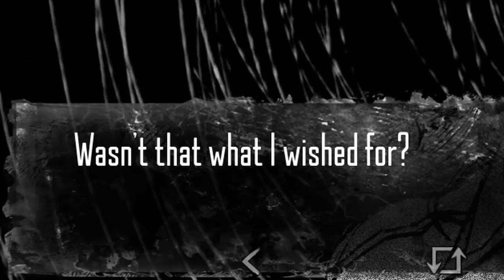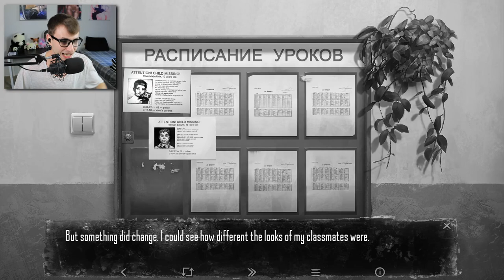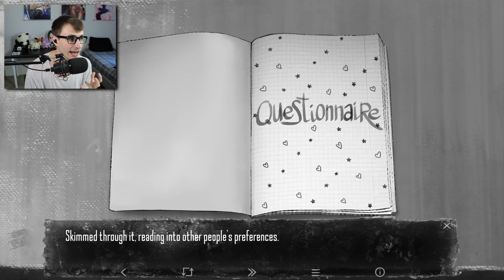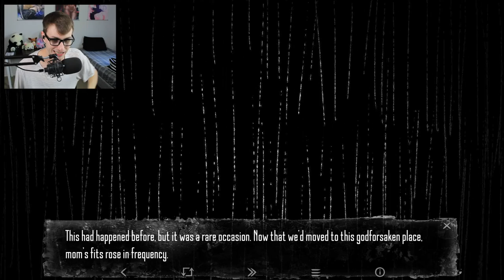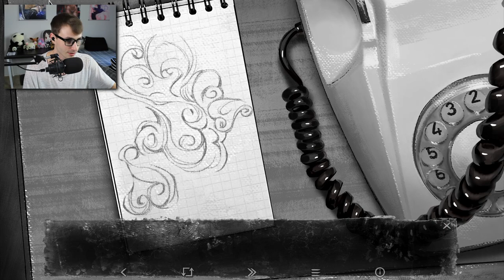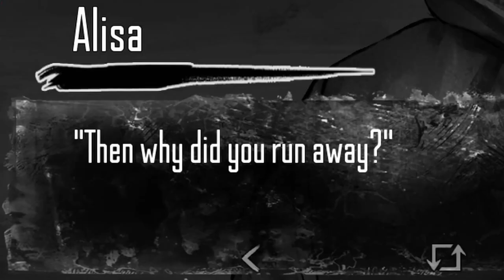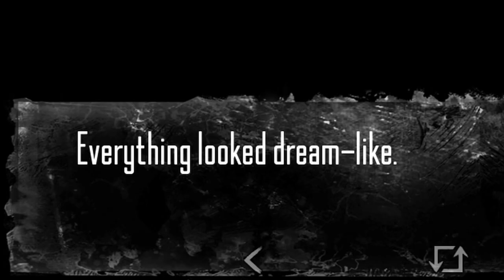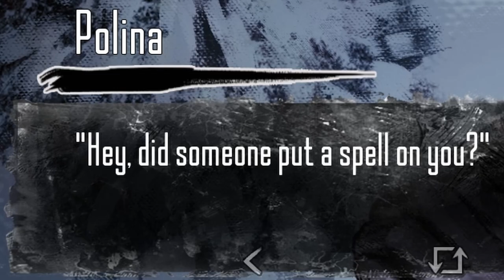Who's The Real Monster? | Tiny Bunny Episode 3 (The End For Now...)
In a town of strange noises and creatures let me ask you this; who is the real monster? The people who hide their true nature under a mask or the monsters who show their true colors with a mask?